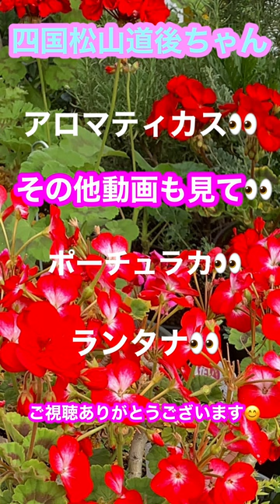ゼラニウム ほったらかしゼラニウム満開 年中雨ざらしの真っ赤なゼラニウムの美しさ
ゼラニウムの花
お手入れ無しで満開
雨ざらしほったらかしの美しいゼラニウム
花期間が長いほったらかしゼラニウム満開を見る👀

ほったらかし
雨ざらし
お手入れ無しでも
美しい花
初心者向け花
増やすのも簡単
挿し木で増えるゼラニウム
全縦画面でお散歩気分でご視聴ください
ショート動画を見てような縦画面で👀